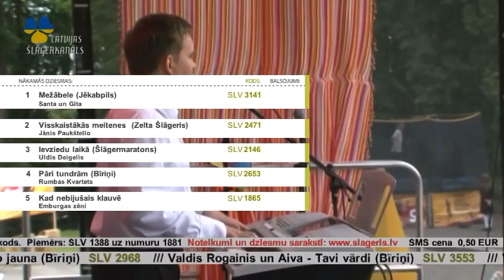O ho ho ho - Baltie lāči